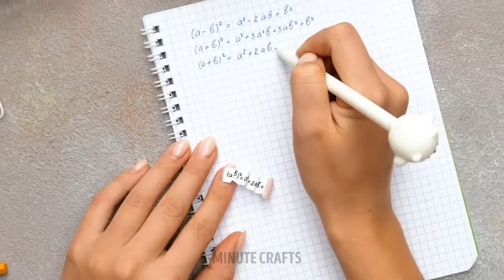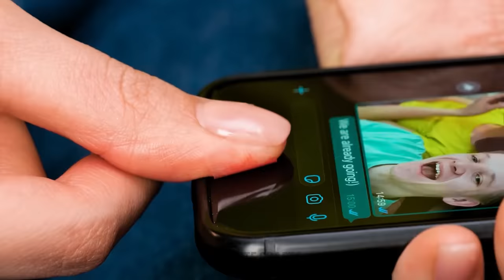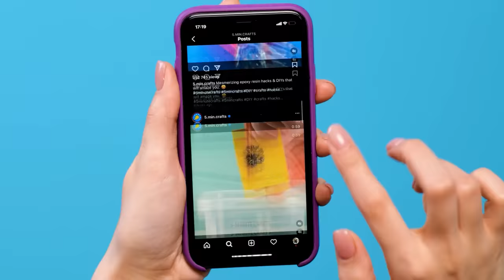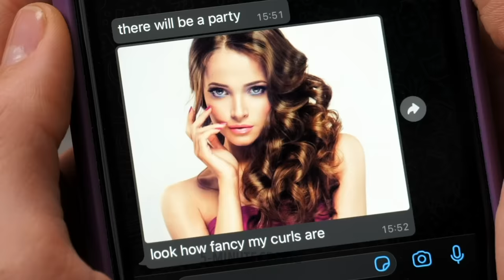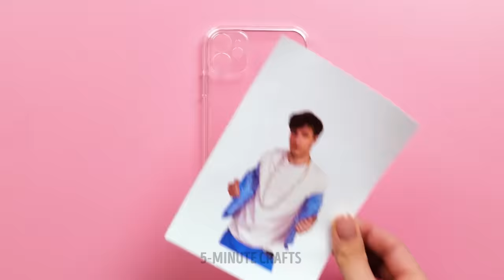30 BEST HACKS FOR EVERY LIFE SITUATION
We gathered genius life hacks that can speed up your daily routine! In this video, you'll find useful ideas for girls, smart kitchen hacks, cleaning tips, and home organization ideas. How to cut a cake without a knife? You can use your mug or glass for it! Dropped your phone on the birthday cake? Turn the cake over and decorate it with powdered sugar.
We prepared incredible hairstyle ideas every girl will love! The simplest way to upgrade your hairstyle is tying a scarf in your hair like a headband, but you can also wave them into braids and buns. No curlers at home? You can use plastic bags instead. Try our beauty hacks and look like a star!
As a bonus, we showed new uses for ordinary things. You can use balloons as shoe covers. Adhesive tape can help you to get rid of a fake tattoo. Use a glue gun to make a cool piercing.
These simple hacks will save you a ton of money and nerves!

TIMESTAMPS:
00:47 New uses for balloons
02:46 How to organize your clothes
04:19 Easy way to make a piercing
06:46 Cookie decorating ideas
09:50 Homemade soap
11:37 Simple ways to upgrade your phone case
13:31 Useful cooking hacks